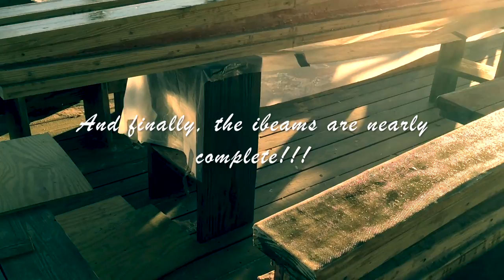Building the Wharram Designs, Tiki style iBeams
This video is about Building the Tiki style iBeams. They're popular because there are no encapsulated space within the beam that could potentially trap moisture and cause rot in the wood.